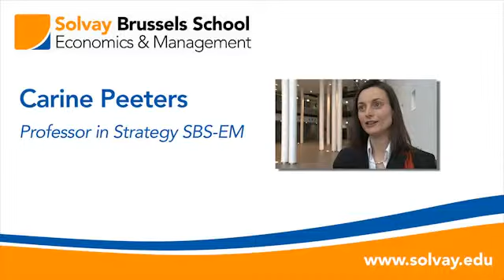Carine Peeters - Professor of Strategy at Solvay Brussels School - on Innovation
Carine Peeters, Professor of Strategy at Solvay Brussels School, shares her thoughts about the concept of Innovation and what it means for a school such as Solvay.